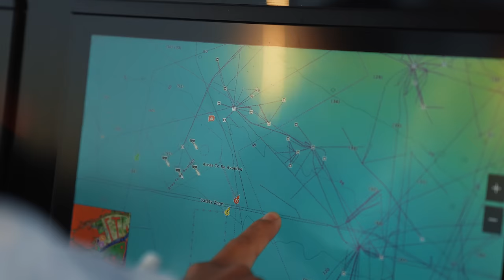Epic Offshore Fishing: Jumbo Yellowfin and Wahoo with Voodoo Sportfishing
When it comes to fishing the rich waters of the Gulf of Mexico, VooDoo Sportfishing Charters is one of the best in business. The VooDoo team calls Venice, Louisiana home, specializing in targeting offshore pelagics such as yellowfin tuna, wahoo, mahi, blue marlin and swordfish. With a fleet of fast Yellowfin center consoles, their experienced captains and crew get to the fish quickly and get to work putting fish on the deck.

Enjoy this action-packed video from a few days bending with the VooDoo crew.

Time Codes

00:00 - Intro
00:32 - Meeting the Voodoo Fleet
01:50 - Giant Amberjack
01:14 - Gaint tuna bite
01:04 - Wahoo On!
01:50 - Heading In